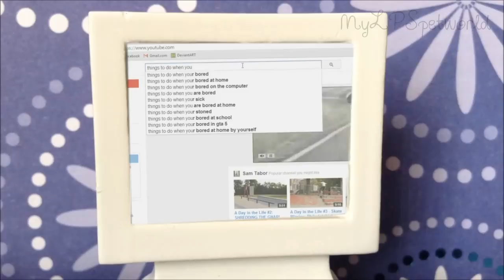LPS: Things To Do When You're Bored (HUGE COLLAB!)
A couple of weeks ago I uploaded a video about a huge collab I was going to do with my viewers, and after a lot of editing, this is the result! :D
I would just like thank all of my subscribers for helping me reach 10,000 subs! I would also like to thank everybody who sent a clip to be in this collab! Thank you, thank you, THANK YOU!! x3

I have permission to use this music!